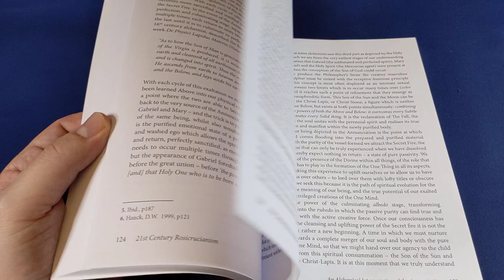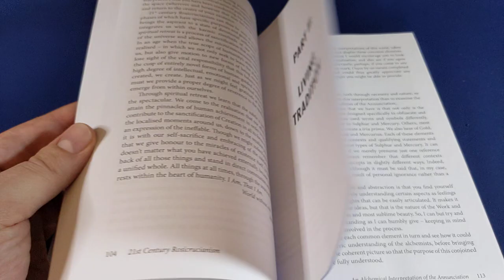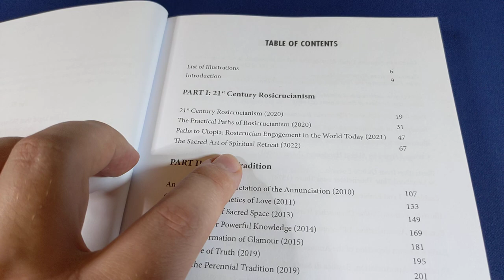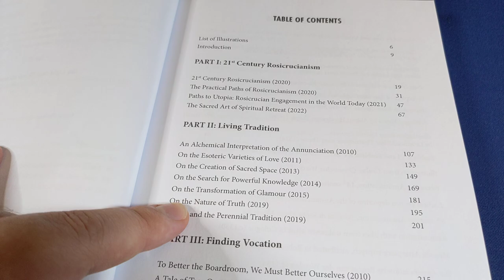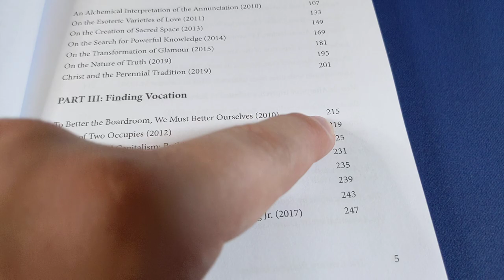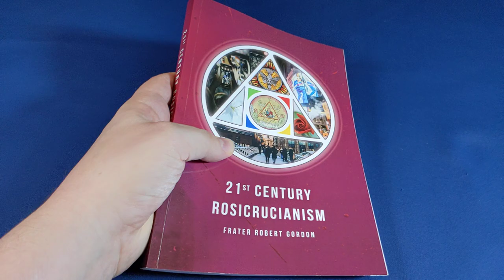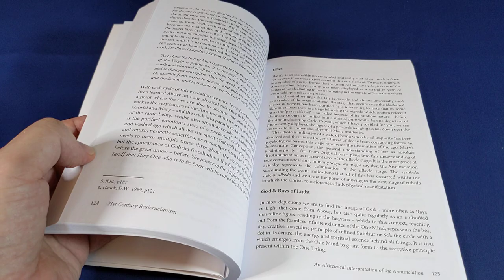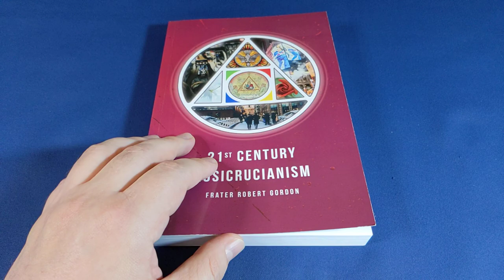21st Century Rosicrucianism by Frater Robert Gordon [Esoteric Book Review]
My review of 21st Century Rosicrucianism by Frater Robert Gordon, published by Llewellyn.

(if you haven't already)
3) Hover over your profile avatar to open the user menu
4) Click on "My profile settings", and then "Apps"
5) Click the Connect button next to Discord under App Integrations
6) Enter your Discord credentials and click the Login button
7) Click the Authorize button

2) Download the Discord app (phone or computer, best on computer),
3) sign in or create a free account if you don't already have one,
4) go to "User Settings", then click on "Connections", then click on "YouTube"
5) enter your Youtube Credentials
6) Discord will be able to see that you are a member and will invite you to join the Foolish Fish Members Discord server right there.
7) click on the invitation